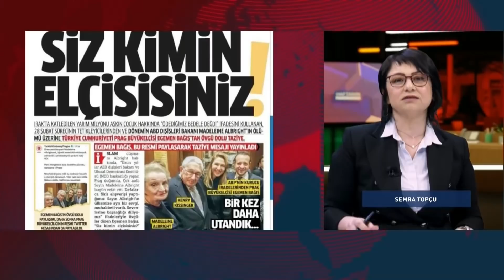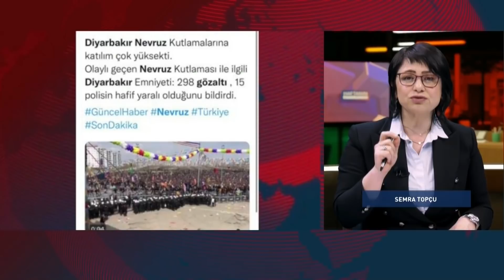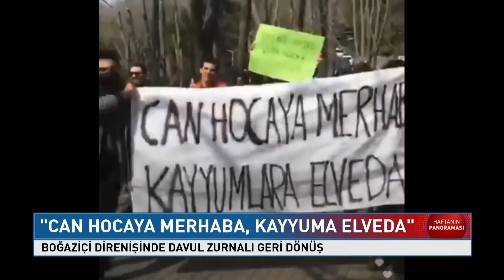AKP Zayıf Türk Lirası mı İstiyor? | Semra Topçu ile Haftanın Panoraması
Haftanın Panoraması'nda et kuyruğundan süt-tozşeker sıkıntısına haftanın ekonomi değerlendirmesini CHP Genelbaşkan yardımcısı Selin Sayek Böke ve Profesör Esfender Korkmaz değerlendirecek. Böke Avrupa temaslarını ilk kez KRT'de açıklayacak.

27 Martta 6 partinin üçüncü buluşmasına hazırlıkları DEVA Partisi Sözcüsü İdris Şahin, Cumhuriyet Gazetesi Ankara Temsilcisi Sertaç Eş ve Milli Gazete Ankara Temsilcisi Mustafa Yılmaz değerlendirecek. Saray'da Eski AKP'lilerin buluşmasının siyaset kulislerindeki yankısı da gündemde olacak.

Ukrayna-Rusya savaşı NATO toplantısı ve dünyanın geleceğini Emekli Büyükelçi Selim Kuneralp değerlendirecek.

Kadına yönelik şiddet haberlerinin eksik olmadığı Türkiye, başörtülü polisin başörtülü kadını darp etmesini tartışıyor. TKDF Başkanı Canan Güllü, şiddetin örtüsü ve cinsiyeti tartışmasını ve kadın gündemini değerlendirirken, 6 muhalefet partisinden de beklentilerini sıralayacak.

1_Ahmet Davutoğlu, Akit TV Yayınında Sinirlerine Hakim Olamadı!

2_Barış Yarkadaş Anlattı!! Sezgin Baran Korkmaz Aslında Kim? İlişki Ağında Kimler Var?

3_Canlı Yayında ''Prompter Kazası'' Yaşayan Erdoğan: ''Geri Al, Geri Al''

4_Mafya-Siyaset İlişkisi İddialarına Hükümet Neden Sessiz Kalıyor? | Şimdiki Zaman

5_Tosuncuk Bu İşi Nasıl Başardı? | Serdar Akinan - İsmail Saymaz | Ne Oldu?

6_Cem Uzan’dan Çok Konuşulacak İddia: "Katar’dan Gelen Paralar Akp’nin Kendi Parasıdır!"

7_Tosuncuk Bu İşi Nasıl Başardı? | Serdar Akinan - İsmail Saymaz | Ne Oldu?

8_Yaşar Okuyan Muharrem İnce'nin O Sözlerine Çok Sert Cevap Verdi: ''Delikanlıysan Çık Açıkla''

10_Türkiye'de Suriyeli sorunu: Savaştan kaçmaya değil çocuk doğurmaya gelmişler